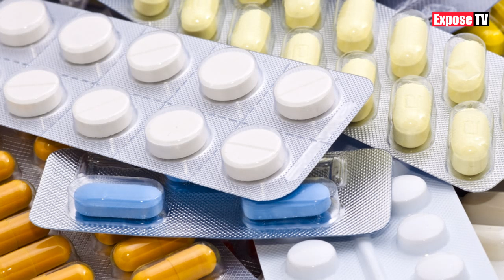Inside Healthcare System in Pakistan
Latest developments in Pakistani healthcare system by prime minister of pakistan imran khan.